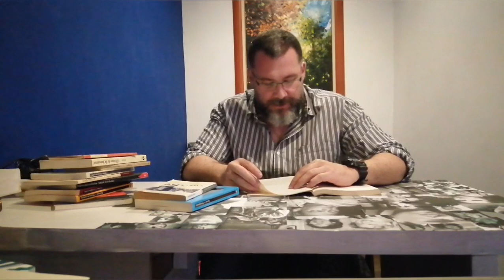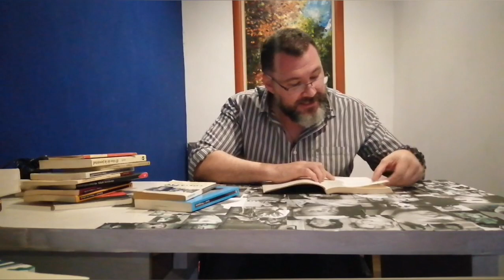Juan Pablo Villalobos por David Arellano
¡Hola amigos! Hoy leeremos a un excelente escritor con un fascinante sentido del humor, ojalá que les saque una que otra sonrisa.